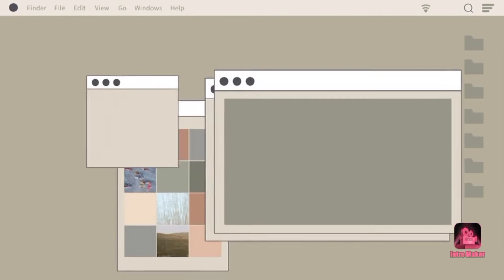HACKS DE SALCHICHAS.-Jose Vidasu.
Besos gigantes
Jose ♥